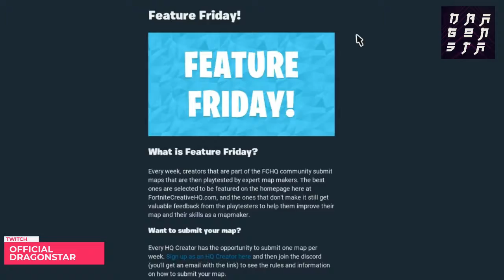REDEMPTION GIVEAWAY | PLAYTESTER APPRECIATION STREAM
Yo!
This is your girl Dragon!
If you participated during the Playtester Appreciation Stream
this video is for you, Plus Congrats to the new SAC Winner of the WEEK

Check out the support dropped to creator Olilz
The chosen sac for the Playtester Appreciation Stream!

Congrats to all wk124 Participants and the SAC Winner of the Week!

If you want to take part in my next Play-test

Please join the FCHQ DISCORD!

And sign up for play-testing to discover some amazing maps from
Fortnite Creator Creators from around the world!

Sub to FCHQ on YOUTUBE!